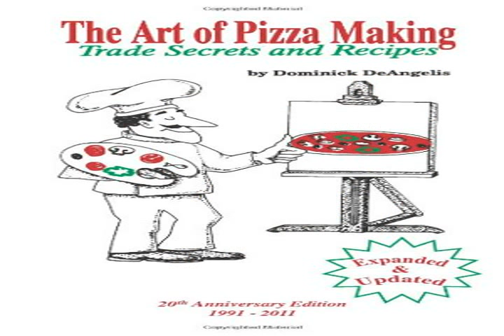meatloaf recipes for everyone's favorite book